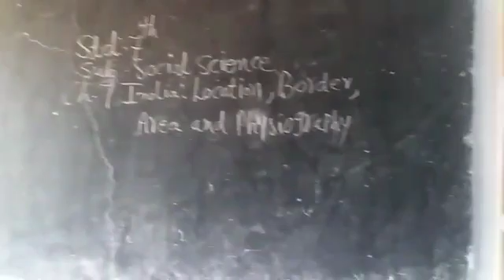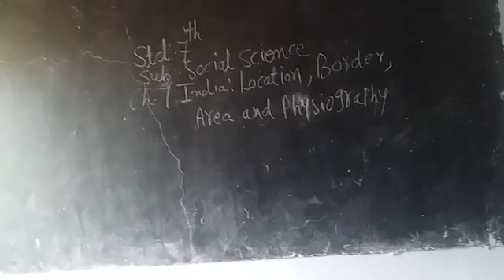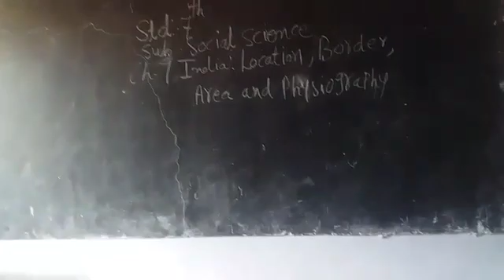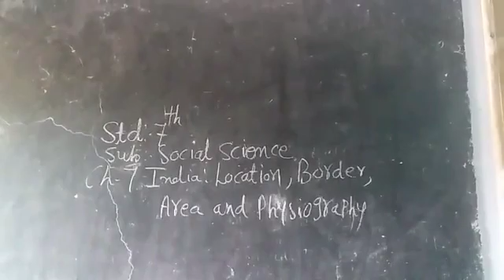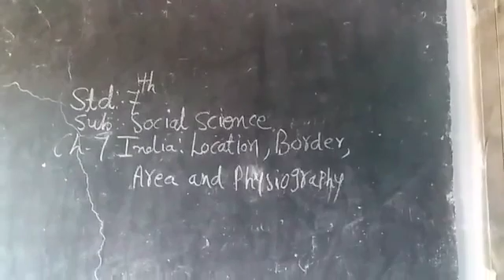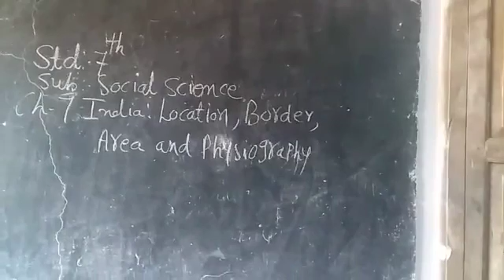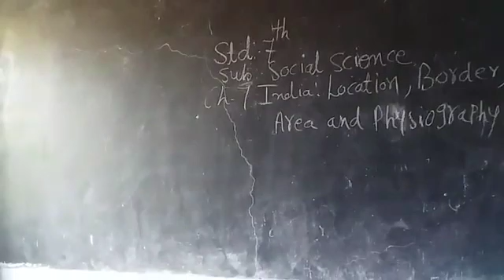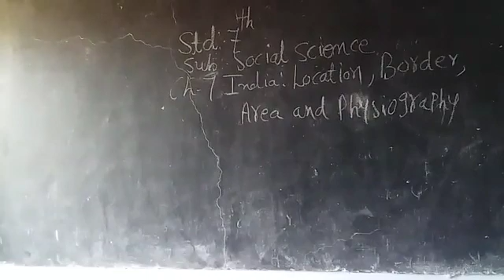26 August 2021(2)